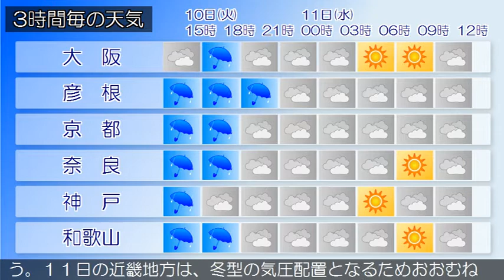2020/03/10 近畿地方の天気予報 昼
大阪府では、１０日昼過ぎから１０日夜のはじめ頃まで急な強い雨や落雷に注意してください。大阪府は、前線を伴った低気圧の接近によりおおむね雨となっています。１０日の大阪府は、低気圧や前線の影響で夕方にかけて雨が降り、昼過ぎから夜のはじめ頃にかけては雷を伴う所があるでしょう。１１日の大阪府は、冬型の気圧配置となり、おおむね晴れる見込みです。【近畿地方】近畿地方は、前線を伴った低気圧の接近によりおおむね雨となっています。１０日の近畿地方は、低気圧や前線の影響で雨や雷雨となり、南部では激しく降る所があるでしょう。１１日の近畿地方は、冬型の気圧配置となるためおおむね曇りで、北部を中心に昼過ぎにかけて雨が降る見込みです。